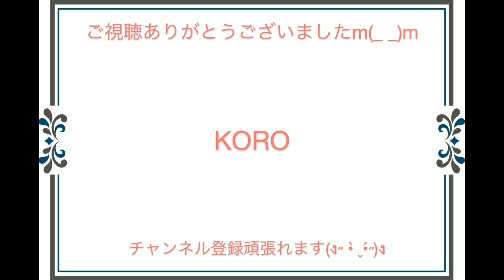《UVレジン》キラキラとビジューのヘアピン作りました♡レジン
ダイソーさんの鉱石モールドとグリッター
パール等でキラキラなビシューヘアピン
作りました(*^^*)

宇宙や可愛い色んなアクセサリーを

下記サイトにて｢AYASA｣の屋号で販売も